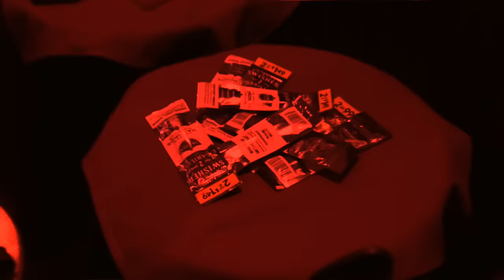Too Many N Words at The Laugh Factory Part 2 w DC Young Fly, Karlous Miller and Chico Bean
The coldest podcast continues with it and gets even wilder straight from The Long Beach Laugh Factory. Karlous Miller, DC Young Fly and Chico Bean lead a comedy show all about improv and the audience. From the dude in the wheelchair to super huge titties, the crowd once again took the show to whole nother level! The fellas get it out all in the podcast, from what it would be like as a slave to domestic abuse! This is the realest, funniest show out there!